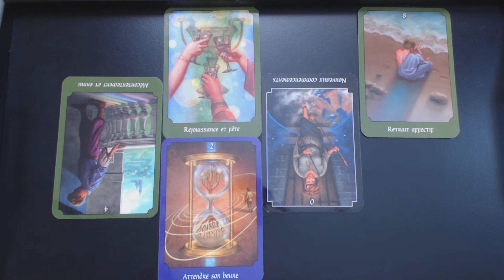BÉLIER FEMME TIRAGE SURPRISE!